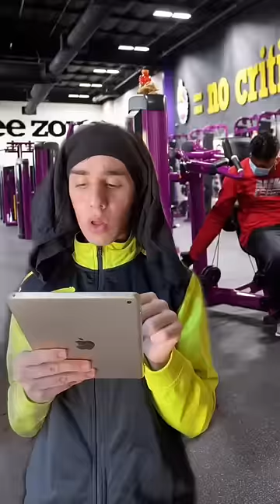Canceling your gym membership at planet fitness 😂